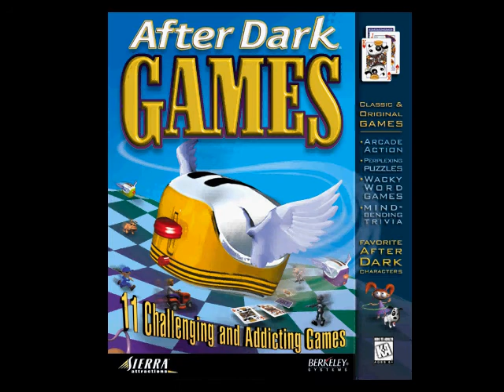After Dark Games advertisement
From the After Dark 4.0 screensaver CD 1998.